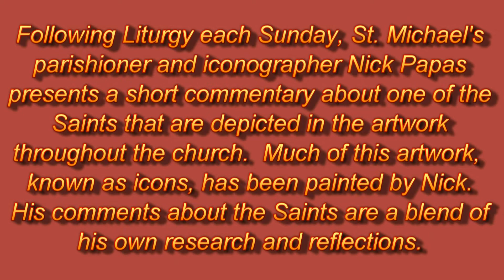The Story of Saint Spyridon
The Story of Saint Spyridon as told by Nick Papas at Saint Michael's Orthodox Christian Church in Greensburg, PA on June 27, 2010.

For more information on St. Michael's Orthodox Church, click the following